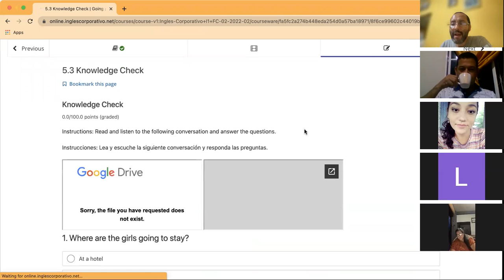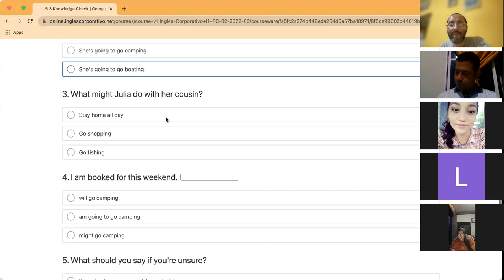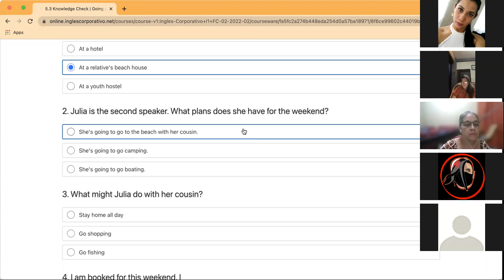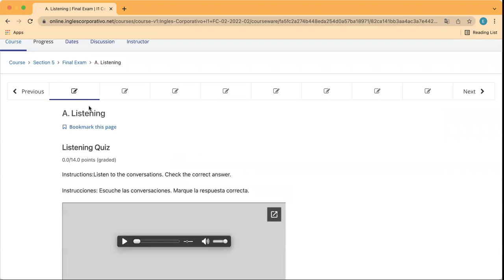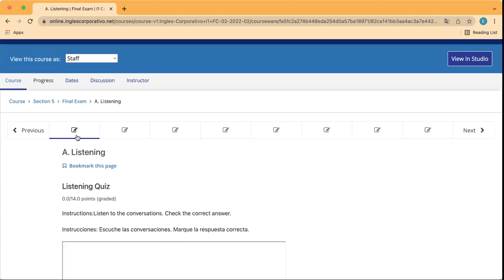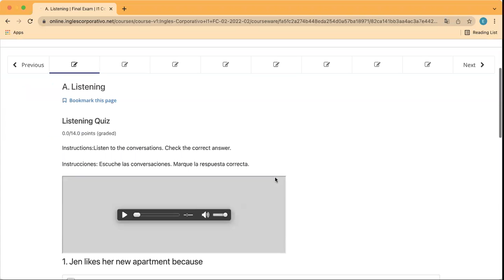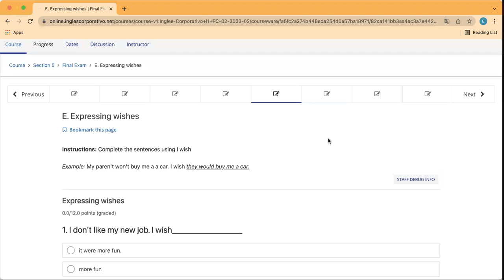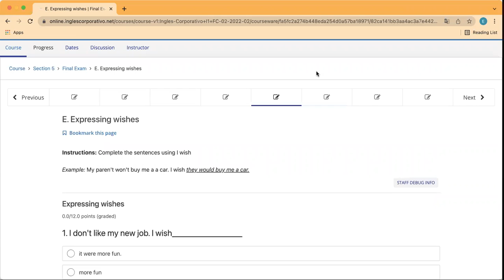Ingles Corporativo- Day 13 Review